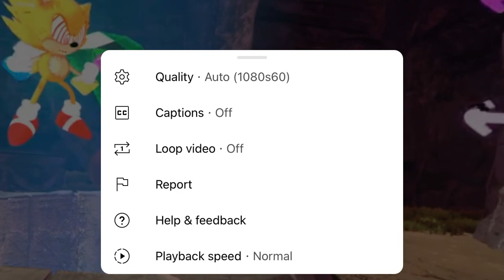FLEETWAY fleetwaysonic fnfsonicexe